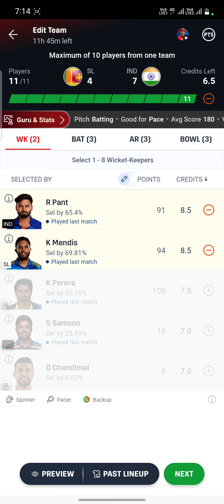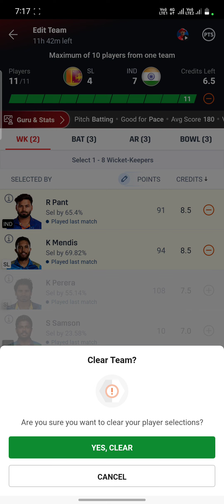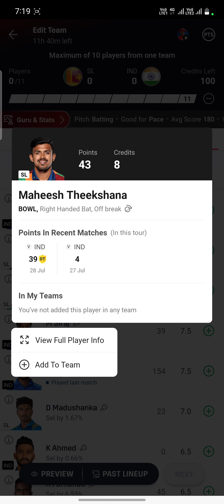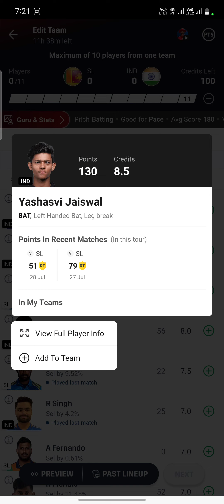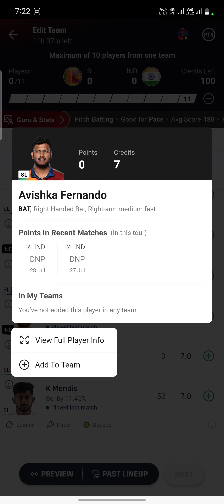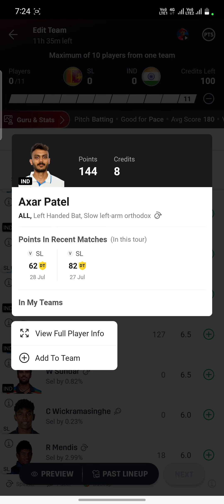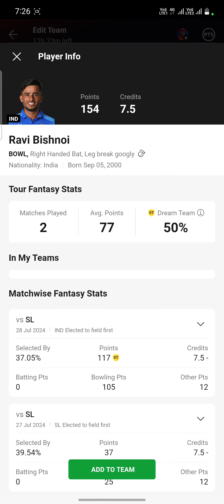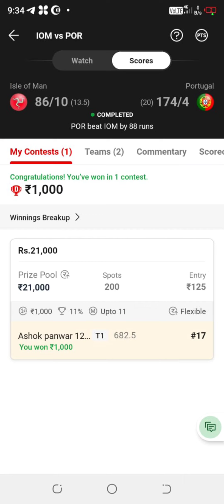SL Vs IND Dream11 Prediction | SL Vs IND Dream11 Team | SL Vs IND Dream11 Prediction Today Match